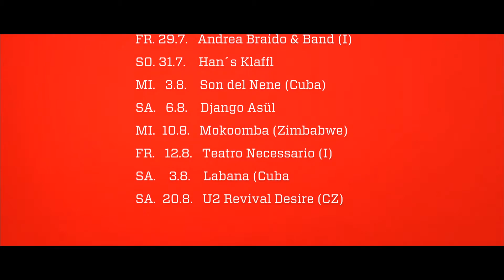FOEN X Programm Teaser 2016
Kleinkunstfestival in HARD
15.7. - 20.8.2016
KAMMGARN HARD
FR. 15.7.    Ernst Molden & Der Nino aus Wien
SA. 16.7.   Nessi Tausendschön
DO. 21.7.   Die lange Nacht des Kabaretts
FR. 22.7.    Die lange Nacht des Kabaretts
SA. 23.7.   HMBC
FR. 29.7.    Andrea Braido & Band (I)
SO. 31.7.    Han´s Klaffl
MI.   3.8.     Son del Nene (Cuba)
SA.   6.8.    Django Asül
MI.  10.8    Mokoomba (Zimbabwe)
FR.   12.8.  Teatro Necessario (I)
SA.    3.8     Labana (Cuba
SA.  20.8.    U2 Revival Desire (CZ)